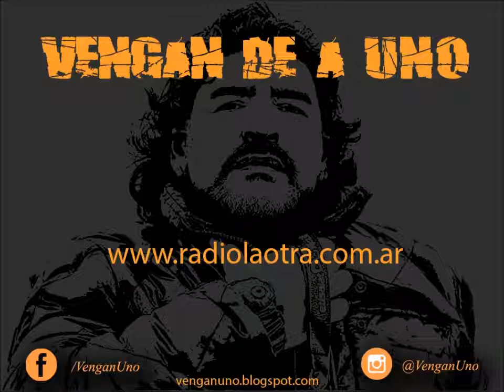El Necroprode 2018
NECROPRODE: repasamos los mas emblemáticos fiambres del 2017 y nos animamos a predecir los del 2018.

Vengan De a Uno es un podcast sobre fútbol y actualidad.